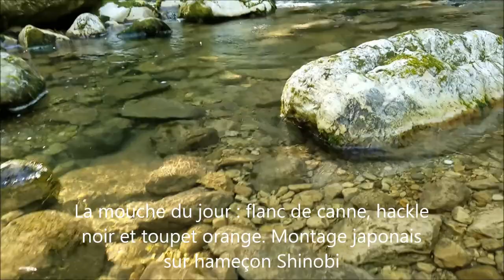Vercors 2022 pêche à la mouche en Tenkara dans un canyon.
En ce début juillet très chaud , il est agréable de pêcher à la mouche dans un canyon ombragé et frais du Vercors .
Des eaux très basses et claires rendent  la pêche difficile . Mais quelques jolies truites se laisseront tenter par nos mouches.

Tenkara fishing in a small creek of Vercors -France . July 2022